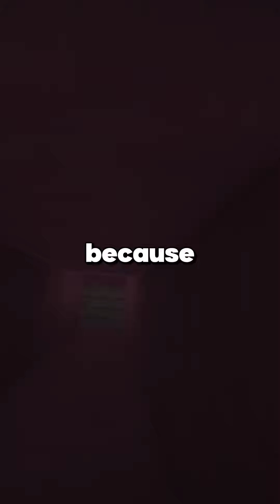Boyfriend Buys A House Without My Input Or Consideration, Claims It's For Our Future, Then Gets U...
Boyfriend Buys A House Without My Input Or Consideration, Claims It's For Our Future, Then Gets Upset When I Can't Help Him Move Due To Exams And Work.